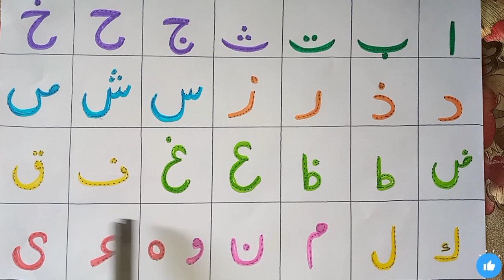Urdu vocabulary | Arabic vocabulary | Alif Bay Tay Coloring, Painting, Drawing, for Kids, Toddlers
to learn about Urdu vocabulary 🌺 in a very easiest way.

learn Urdu vocabulary
learn Arabic vocabulary
learn Alif Bay Tay

Easy Drawing
Cartoon drawing
Art for you
artist drawing
ABC
shape of shape
education
school videos
study for kids
student classes
nursery rhymes
abc learn
a to z
alphabet abc
English words
English book
alphabet and letters
ABC letter

poem
alif laila